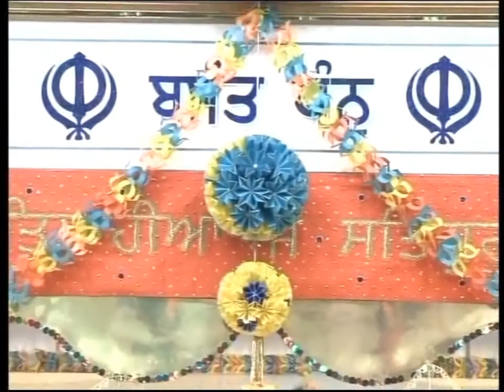Gurbani Vichar-Giani Gurdeep Singh Ganeev [ Derby UK ] March 2011